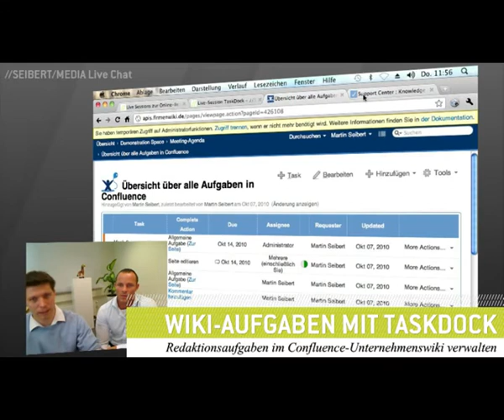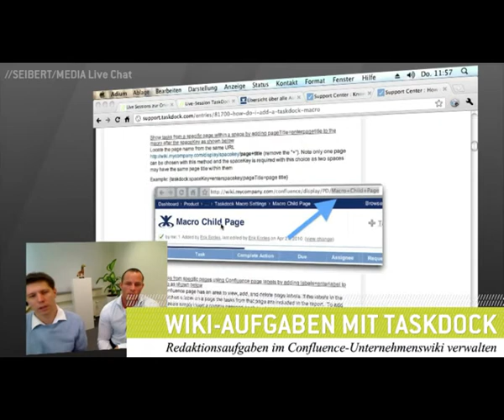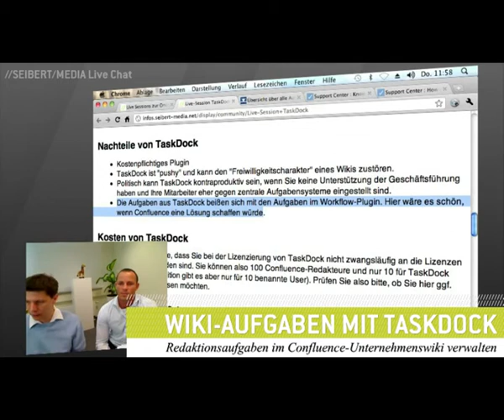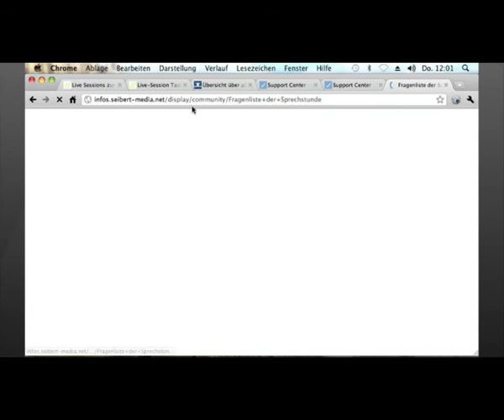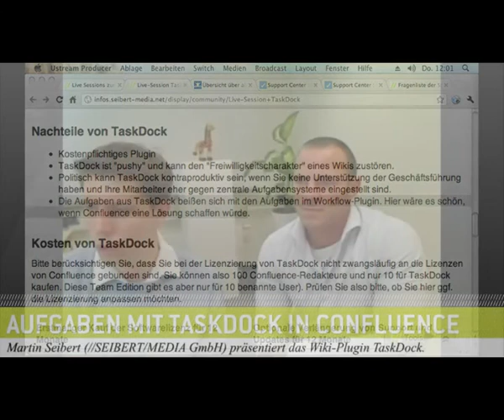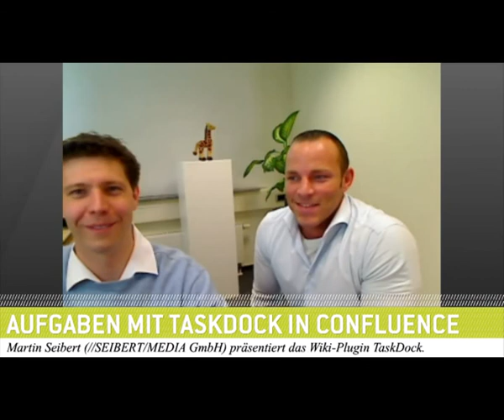TaskDock-Wiki-Plugin in Confluence 5/5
Jetzt anfragen - Eine Aufnahme der Live-Session "Wiki-spezifisches Aufgabenmanagement mit TaskDock für Confluence". Mehr Informationen zur Live-Session